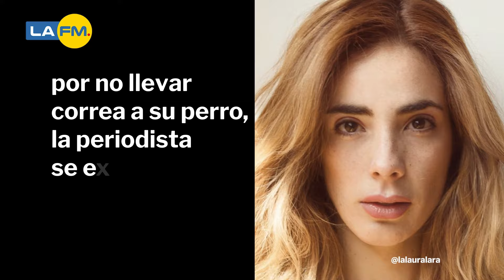Periodista Laura Lara habló luego de agredir a una mujer en Bogotá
La periodista y actriz Laura Lara, se volvió viral tras la agresión física y verbal con una entrenadora de perros en Bogotá. Acá le contamos

¿Qué opina de estos hechos?